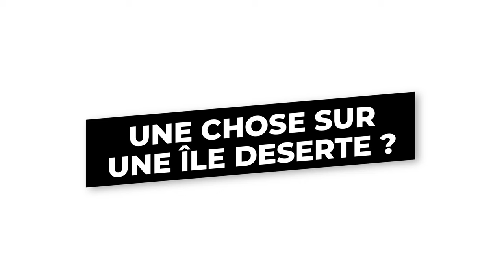Bernard Barfety - ADEO : "Je suis comme un escargot avec sa coquille sur le dos"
Magasins, Centrale Lyon, espaces de travail, évolution professionnelle... Bernard Barfety, Digital Transformation Leader, nous dévoile les coulisses d'ADEO, groupe fédérateur des marques comme Leroy Merlin, Zodio, Bricoman...